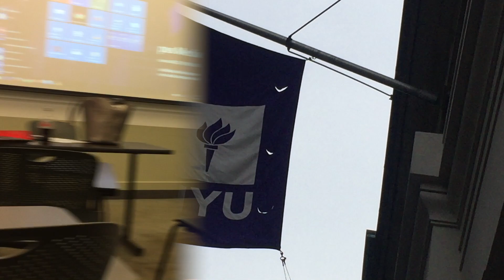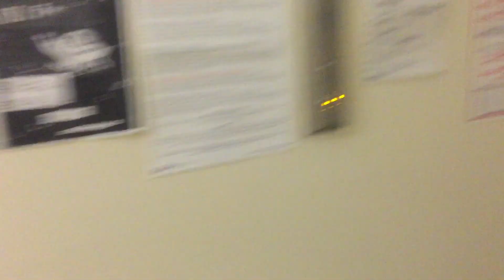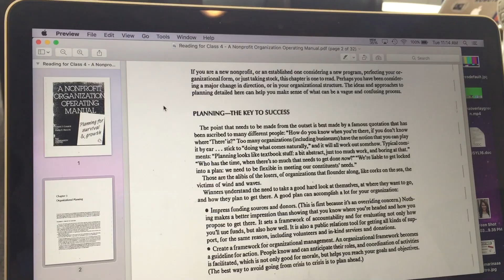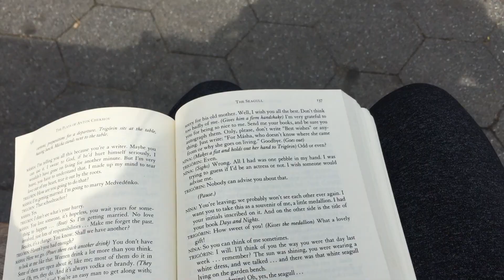Day In the Life of an NYU STUDENT! | College Life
Here's a day in my life as a sophomore drama Tisch student.

I make witty tweets and post pretty pictures too ♡
vine: marinamagnelli

I post anything from challenges to vlogs to beauty tutorials to life advice; there's GOT to be something for you!

Stay silly, stay young, keep smiling.

Love,
Your favorite youtuber, Marina ♡